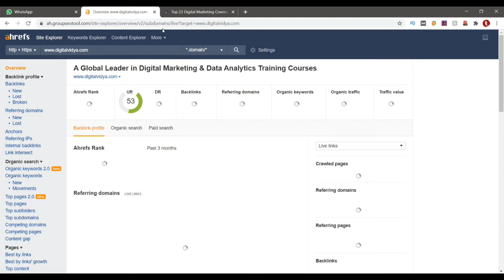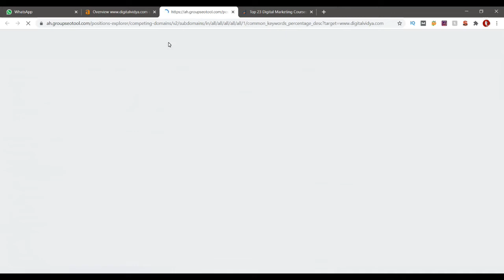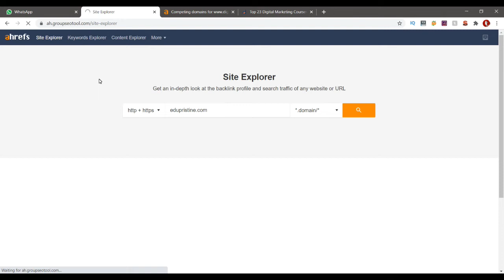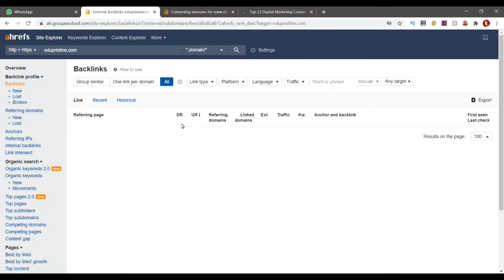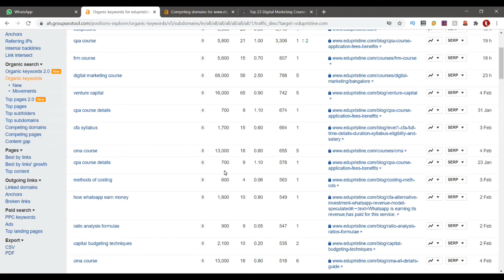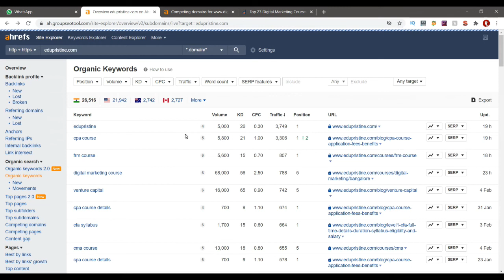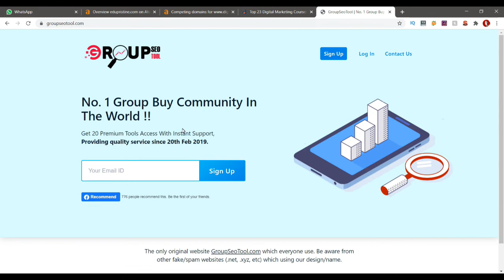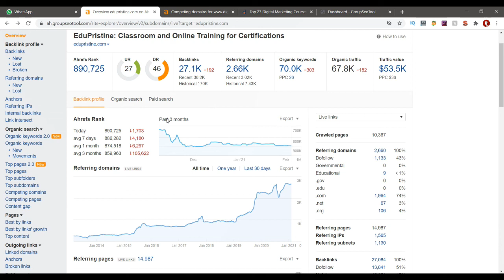Competitor Analysis SEO| Competitor Backlink Analysis in Hindi | how to find competitors Backlinks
SEO Competitor Analysis | Competitor Backlink Analysis in Hindi | how to find competitors keywords